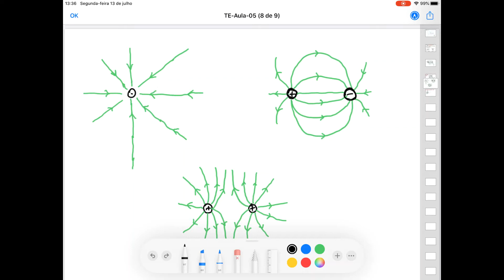Aula 05: Lei de Gauss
Nesta aula eu chego na Lei de Gauss através da aplicação do divergente nas expressões conhecidas de E.